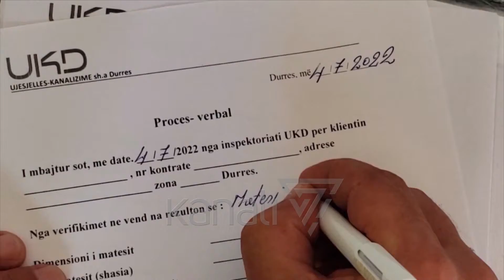SHPËRDOROHET UJI NË BREGDET, AKUM GJEN SHKELJE TË NDRYSHME - News, Lajme - Kanali 7